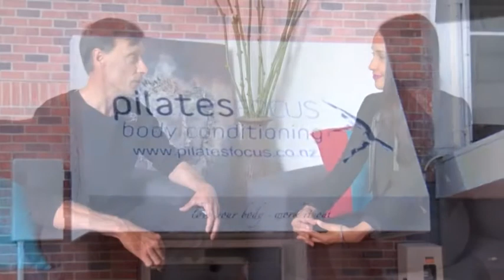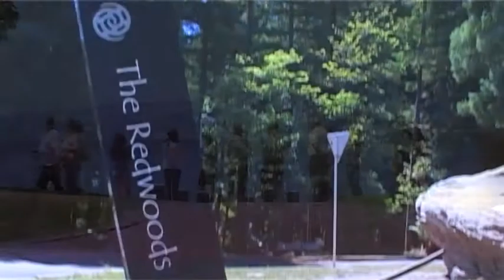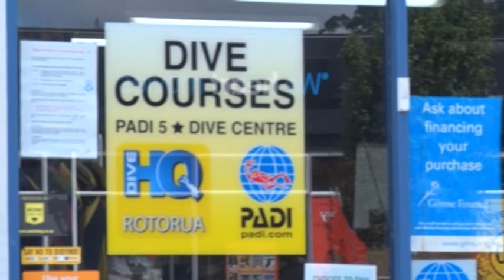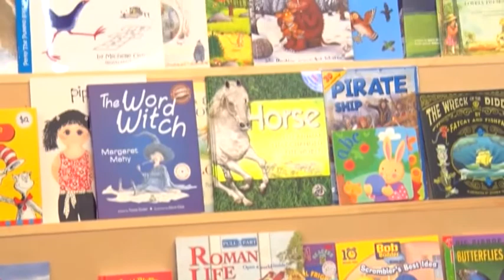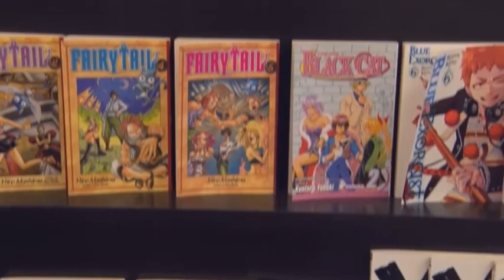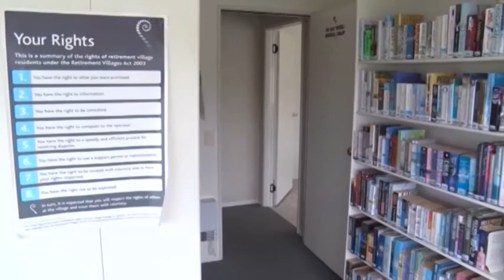Destination Central ep45 Rotorua